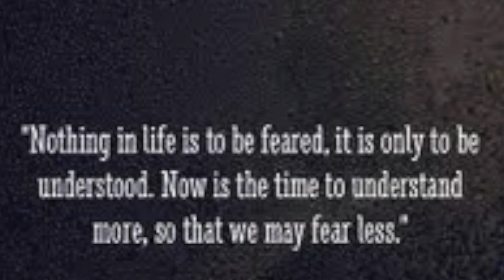It's ok to fear the dark